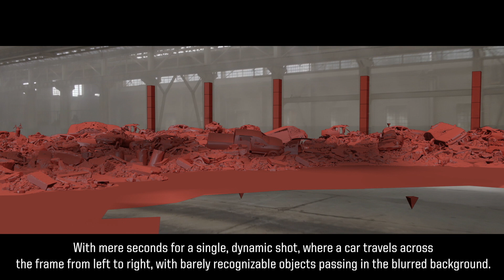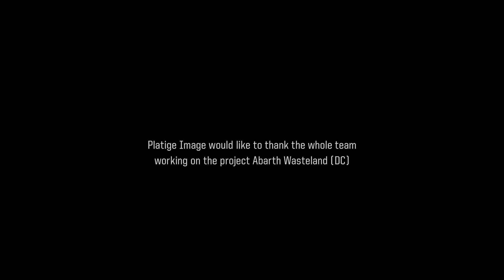Making of ABARTH Wasteland (DC)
The project was realized by Platige Image for Fiat, the owner of Abarth, which is a company producing modified racing versions of the Italian manufacturer's vehicles.

The task proved unusual. Not only was the commercial shot on location and without any green screen elements, but also its original premise was pretty much nothing like the version envisioned by the famous car commercial director Alessandro Pacciani.

PLATIGE IMAGE

Executive Producer: Zicz
VFX Supervisor: Piotr Borowski
Production Manager: Mateusz Wiśniewski

Making of
Editing: Marcin Szarlacki
Production Manager: Marcelina Salwin